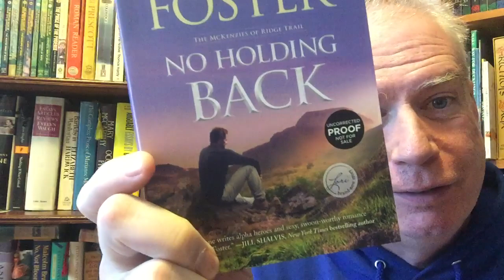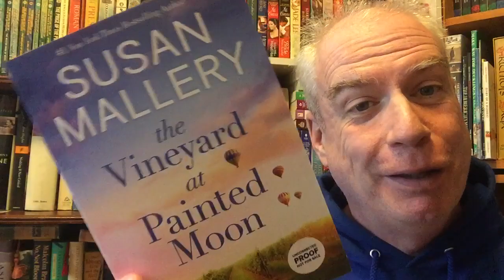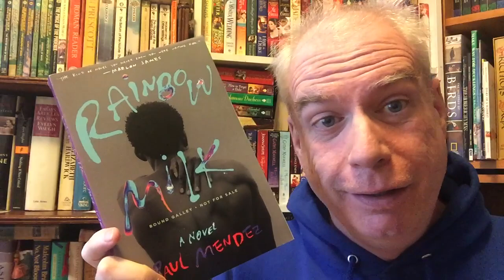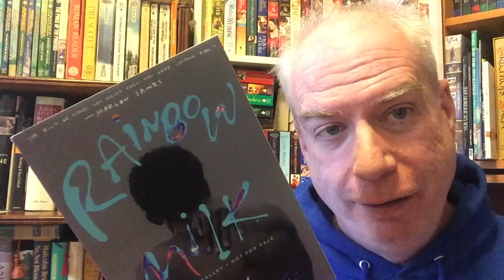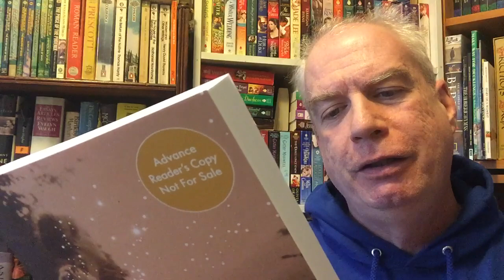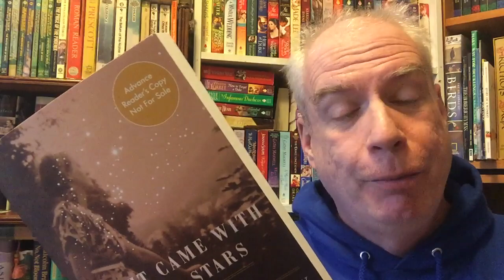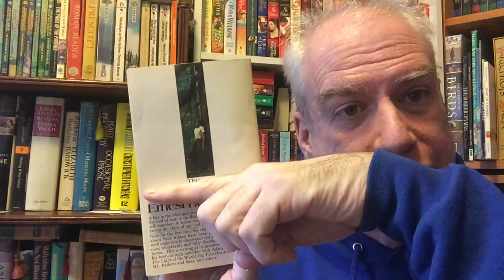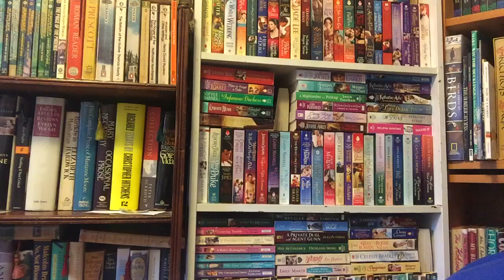A Friday Mail-Haul!